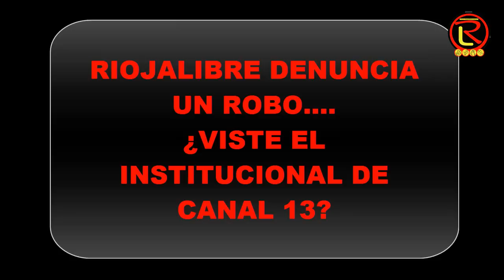Spot Primavera Politicos Riojanos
Versión riojana del ameno institucional de Canal 13